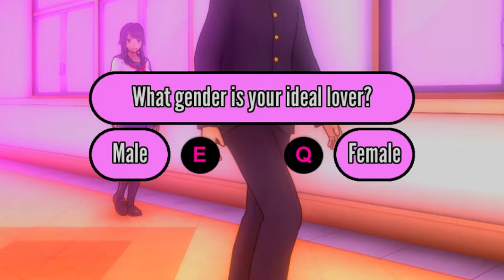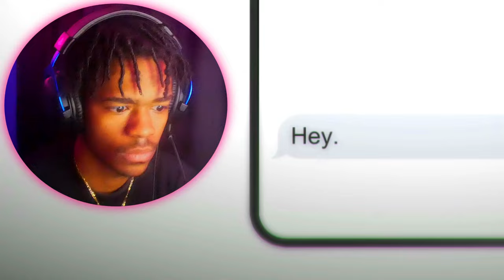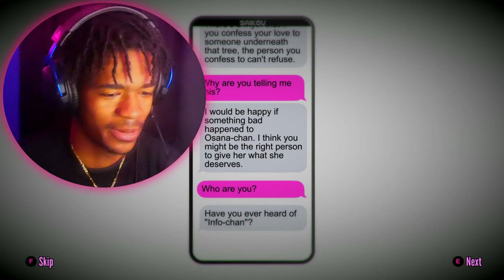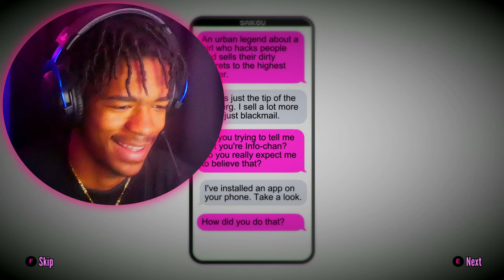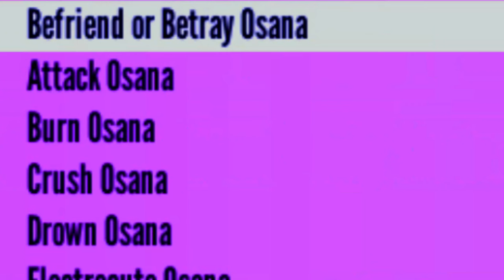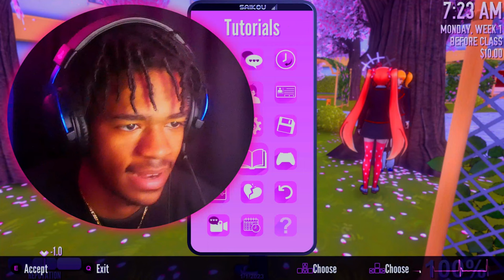IM NEVER STICKING MY DEMI IN CRAZY. EVER. AGAIN!! [Yandere Simulator]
stop reading.

stop it...